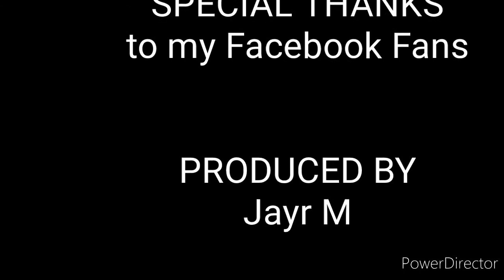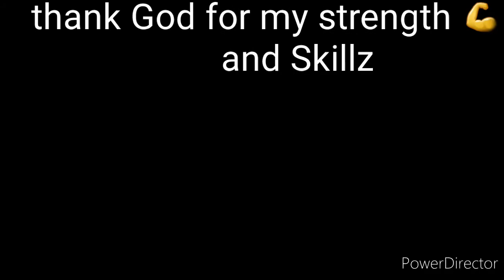the Eonma Master in Incheon EPS OFW...